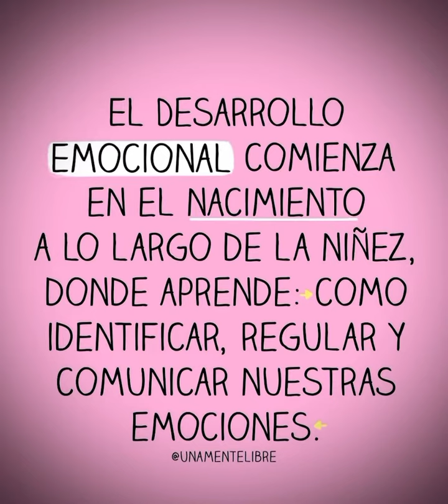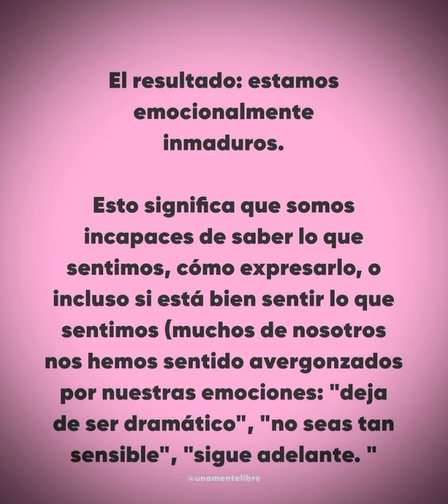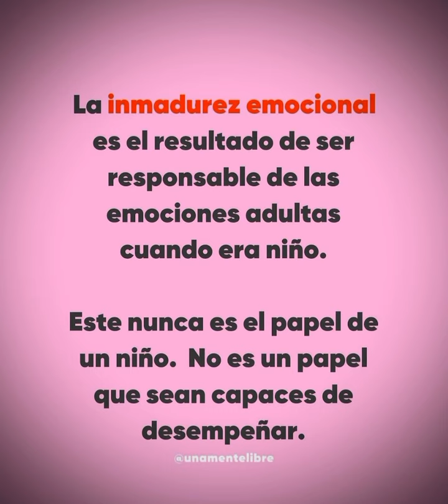Cuidado con los niños